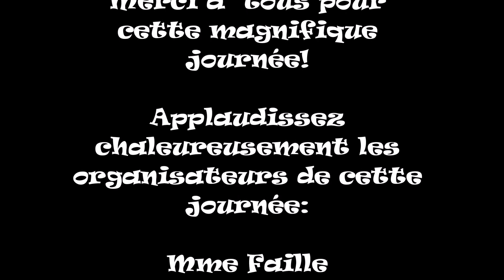Olympiades 2016-2017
Crédit montage : M-E Paquette inc.